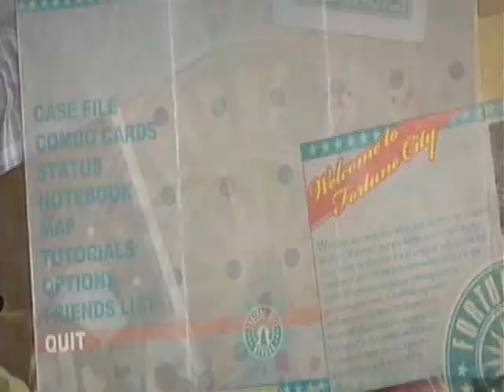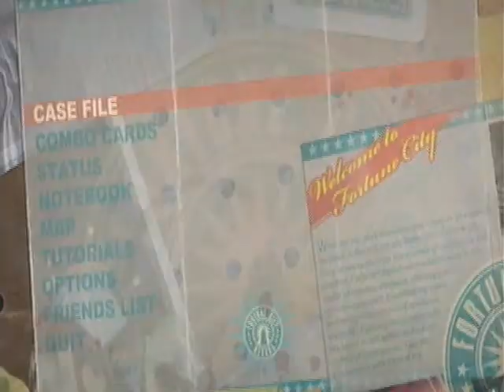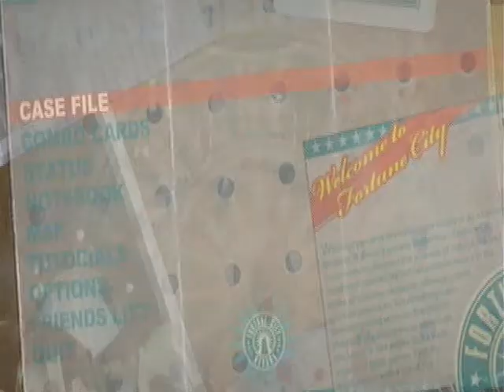Let's Play Dead Rising 2| Part 44: The Getaway!!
In today's episode we do the "Stranded Siren" survivor mission and then stop TK from escaping in "the Getaway" mission!

After Chuck thwarts TK from getting away we take him back to the Safe House for some good 'ol interrogation.

We don't get much information out of him but aleast it's finally GAME OVER!